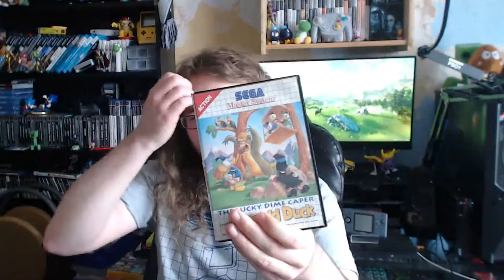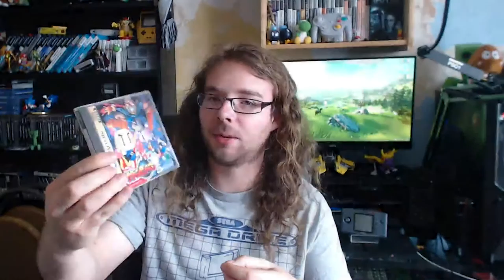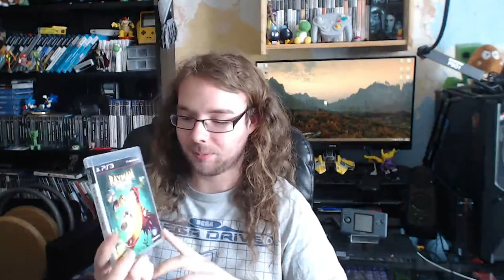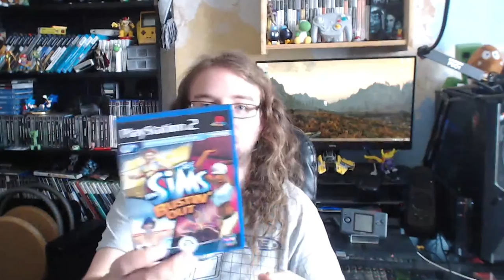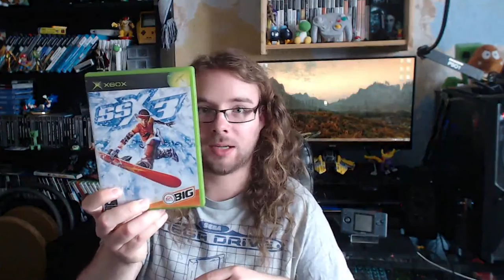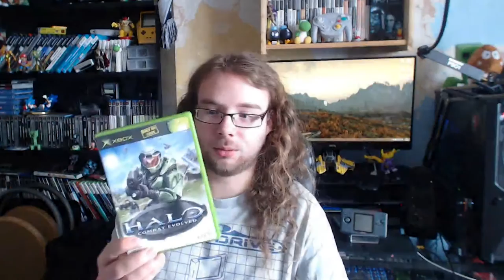Recently Bought Games - Episode 8 - Summer 2015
I FORGOT TO CHANGE SETTINGS ON OBS!!
New RBG! This one is a bit overdue, so excuse the amount of games I have!!